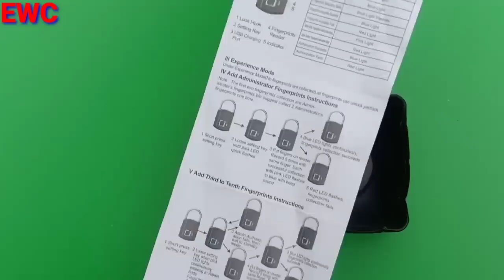ताला में FINGERPRINT 👋 कैसे सेट करें।। fingerprint door lock ।। ewc ।। DEC 2019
इस वीडियो में दिखाया बताया गया है फिंगरप्रिंट (fingerprint) ताला 'lock' को कैसे सेटिंग होता है फुल सेटअप करके दिखाया बताया गया है। A to Z complete

Taparia set.
Screw driver set.
Allen Key.
Multimeter low price.